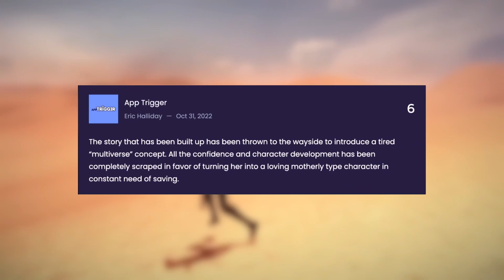10 Best Switch Games of 2022 | Games of the Year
Ranking the top nintendo switch games released this year. Our goty is based on the playscore, a rating that combines critic and gamer reviews.